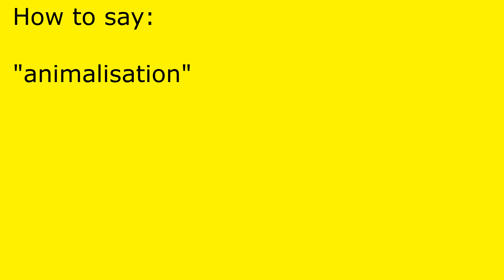How to pronounce animalisation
animalisation pronunciation.